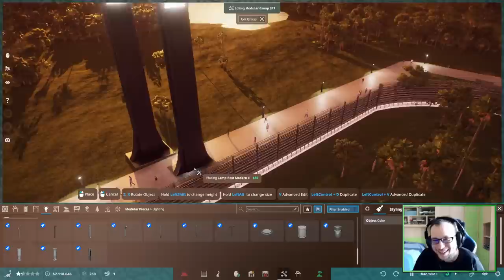TermoBest: Maggio 2022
Questo mese abbiamo fatto i pompieri, ma anche i benzinai e i rimorchiatori in un B&B, tra le altre cose. -